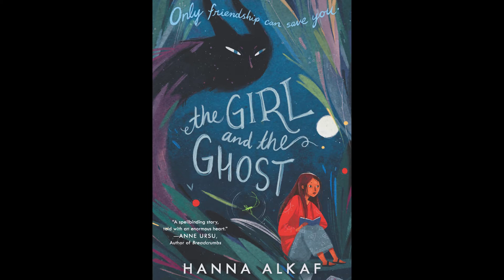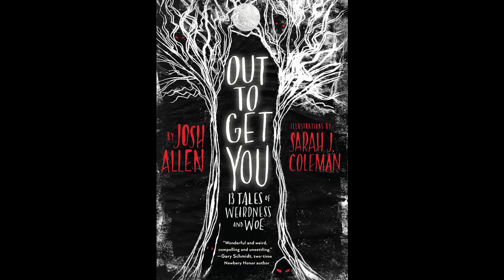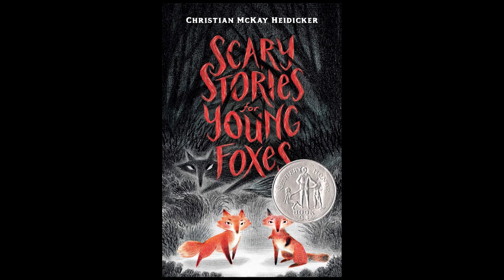Lisle Library Halloween Hot Picks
Ms. Emily lists her top picks for spooky elementary school books for Halloween.